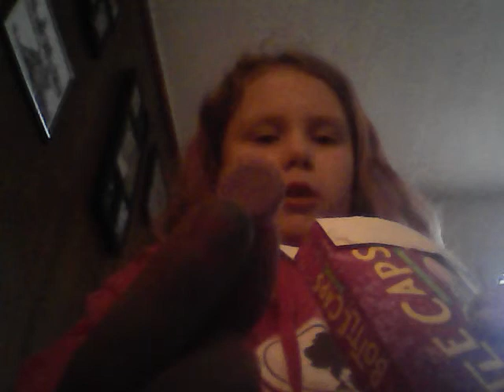Bottle cap challenge / gross